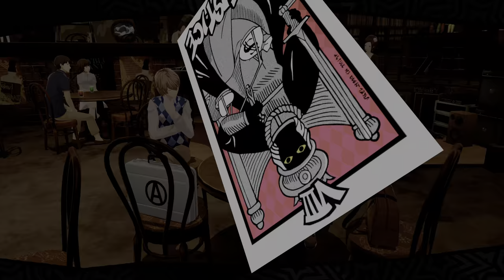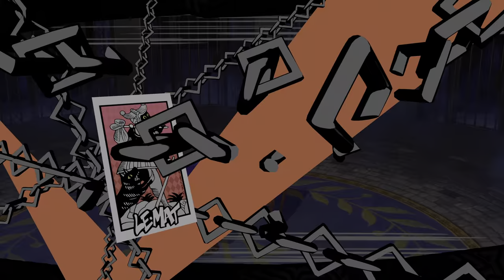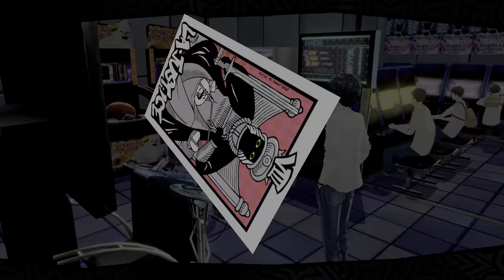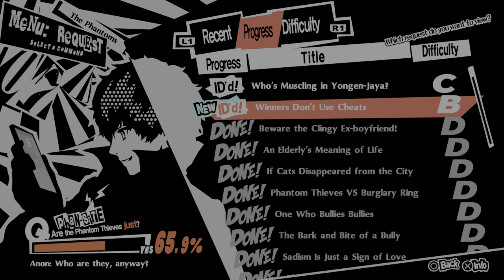Persona 5 Royal 20211001112229